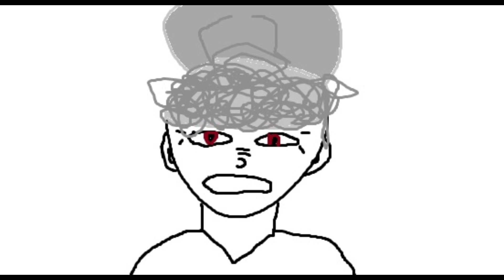(Animation) How do you know what's good for me?!?!?!?